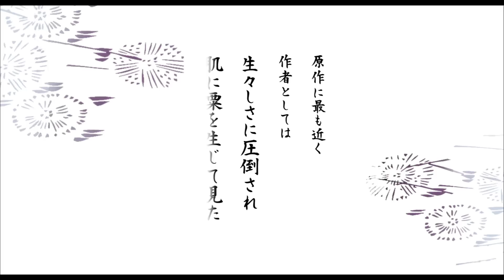『夏の終り』予告編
映画『夏の終り』は、ビデックスJPで配信中！

～ビデックスJPより～
尼僧として活躍する瀬戸内寂聴の体験を綴った小説が原作。ひとりの女とふたりの男の愛の物語。2人の男の狭間で彷徨う女...。それは、純粋な女の業。満島ひかり主演×熊切和嘉監督が初めて挑む映画は、センセーショナルでもあり、寂しく静かでもありました。

年上の男との包み込むような穏やかな愛の生活―

【あらすじ】
年下の男との激しい愛欲―どちらも私を満たし、そして心を乱す・・・だって、愛してるの。　瀬戸内寂聴原作、ひとりの女とふたりの男の、センセーショナルな愛の物語――妻子ある年上の作家・慎吾と、長年一緒に暮らしている知子。慎吾は妻のいる家と知子の家を週にきっちり半々、行ったり来たりしている。妻と別れて欲しいと考えたこともなく、知子はこの平穏な生活に、自分が満足していると思っていた。しかしある日、木下涼太が訪ねてきて、知子の生活は微妙に狂い始める。涼太は昔、知子が結婚していた頃、どうしようなく恋に落ち、夫と子供を捨て駆け落ちをした男だった。知子は慎吾との生活を続けながら、涼太と再び関係を持ってしまう。そして涼太の知子を求める情熱はやがて、知子が心の底に仕舞い込み、自分自身も気づいていなかった本当の気持ちを揺さぶり起こしていく。

【解説】
１００万部を超えるロング・ベスト・セラーとなっている瀬戸内寂聴の小説『夏の終り』が発売から５０周年の節目の年に待望の映画化。監督は　『鬼畜大宴会』で鮮烈なデビューを飾り、近年は『海炭市叙景』で高い評価を得た熊切和嘉。主人公・知子を満島ひかり。妻子ある不遇な作家との長年に及ぶ愛の生活に疲れ果て、年下の男との激しい愛欲にも満たされない、自身の女の業に苦悩する知子という役を見事に演じきった。寛容さとずるさを併せ持つ年上の男・慎吾を演じるのは小林薫。そして知子を求め嫉妬と孤独に苦しむ年下の男を・涼太を演じるのは、今最も注目の俳優綾野剛。静かな色気と心に深い絶望を抱える慎吾と、どんなに虐げられても一途に相手を求める涼太、そしてふたりの間に揺れながら独自の愛を生きようとする知子というキャラクターたちを実力俳優が鮮烈にスクリーンに焼き付ける。

【キャスト】
満島ひかり
綾野剛
小林薫
赤沼夢羅
安部聡子
小市慢太郎

【スタッフ】
原作:瀬戸内寂聴
監督:熊切和嘉
脚本:宇治田隆史

(C)2012年映画『夏の終り』製作委員会